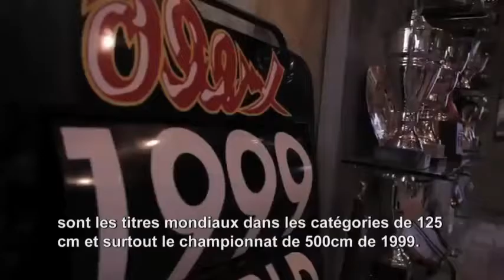Alex Crivillé et Andullation